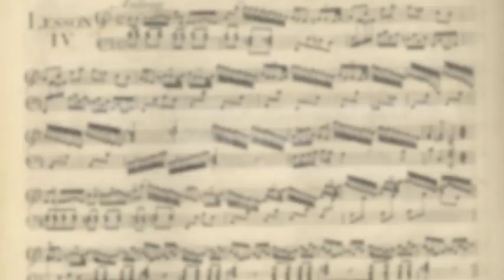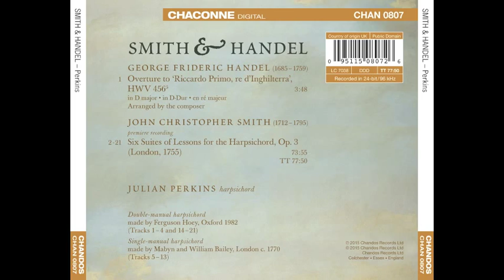Julian Perkins – Smith & Handel – solo harpsichord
Chandos presents the world-première recording of John Christopher Smith’s ‘Six Suites of Lessons for the Harpsichord’, Op. 3 (London, 1755).

Smith (1712–1795) succeeded his father as Handel's amanuensis, and may have been his only pupil to become a professional musician. On his own terms, Smith was possibly the most prolific London-based composer for solo harpsichord of his time with, amongst other works, five collections of keyboard suites to his name. These pieces are often highly virtuosic and evince Scarlattian traits. Athletic hand crossings, unpredictable figurations, sudden shifts from major to minor keys, and sequences built over left-hand chords vie with one another to create music that bubbles over with brilliance, wit, and charm – not to mention his irresistible penchant for trills!